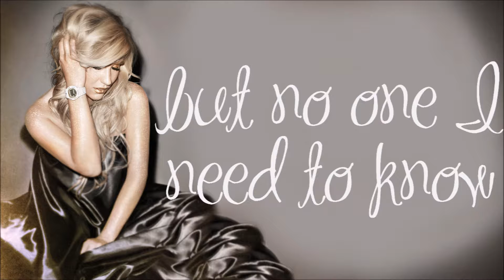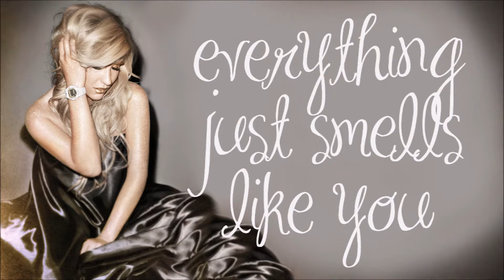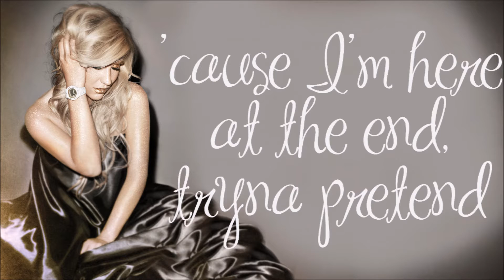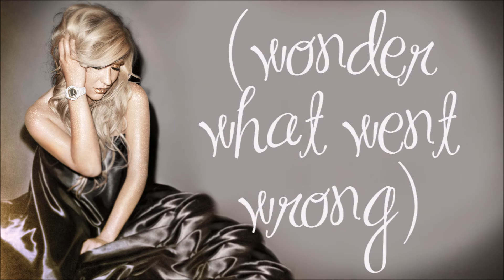Ke$ha - Hungover (lyrics on screen)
Song: Hungover
Artist: Ke$ha
Album: Animal
Release date: January 1, 2010

Font(s) used: Ma Sexy